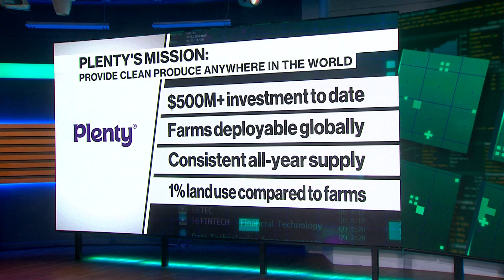The Rise of Vertical Indoor Farming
Plenty CEO Arama Kukutai joins Emily Chang to talk about the future of climate tech, why 2022 will be a critical year for Plenty's business model, and how vertical farming can help provide produce anywhere in the world, year round.